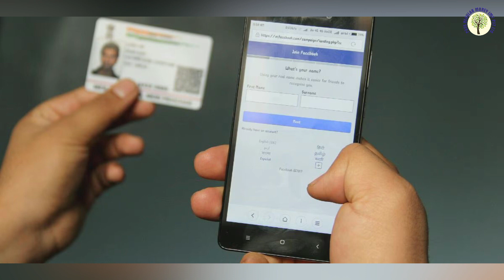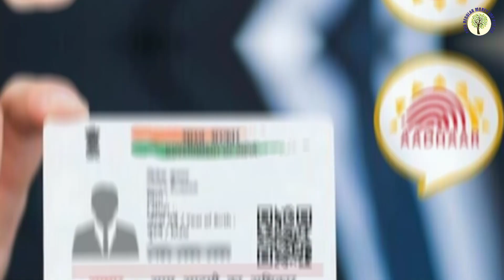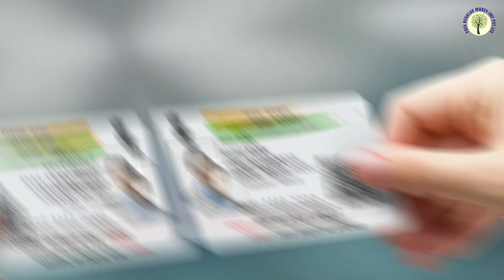अभी भी मौका... फ्री में कर सकते हैं आधार से जुड़ा ये जरूरी काम, नोट कर लें डेडलाइन | PRFA IMF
insurance,car insurance
life insurance
auto insurance
health insurance
whole life insurance
home insurance
sell insurance
insurance agent
insurance sales
insurance leads
how to sell insurance
life insurance sales
sell insurance from home
insurance agent training
life insurance exam
term life insurance
insurance marketing
insurance telesales
final expense insurance
insurance sales training
allianz travel insurance
insurance lead generation
investment
warren buffett investment strategy
best investment
returns on investment
passive income without investment
are dividend investments a good idea?
invest,investor center
invest money
inves
freenvesting
investing
investors
investing 101
how to invest money
dividend investing
free investing
investing tips
stock investing
investing money
investor weekly
invest in stocks
investing in 20s
value investing
sip
the sip
best sip
sip investment
mutual funds sip
sip in nepal
mutual fund sip investment
sip calculator
what is sip
sip vs lumpsum
sip sip
sip flex,sip roof
sip vlog
sip slow
sip date
sip for beginners
sip investment for beginners
sip tamil
sip pause
how to sip
joeboy sip
sip matcha
sip date mi
sip kya hai
telugu sip
sip telugu
day trading
trading
live trading,trading live
forex trading
option trading
trading strategy